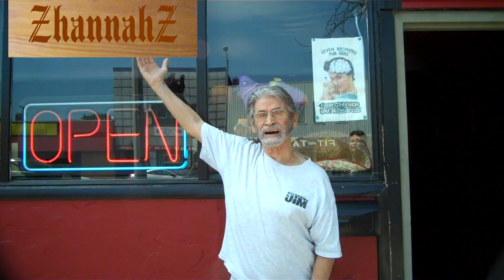Eat at Zhannah's